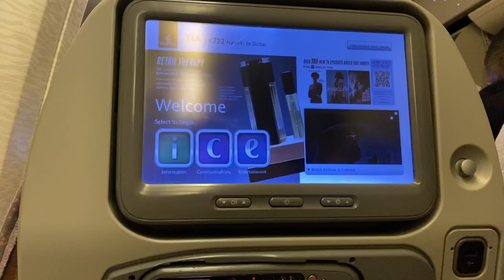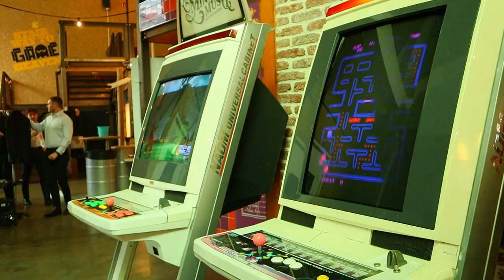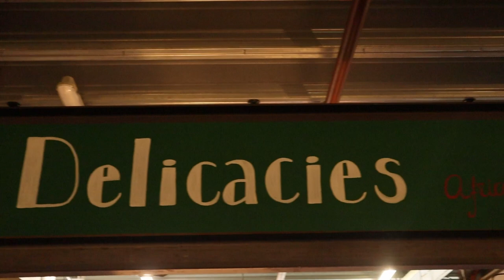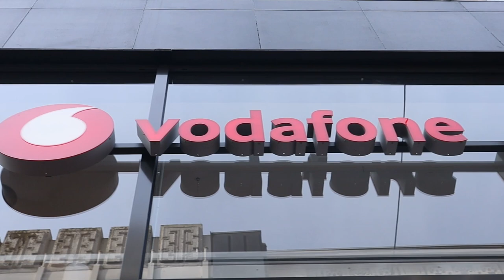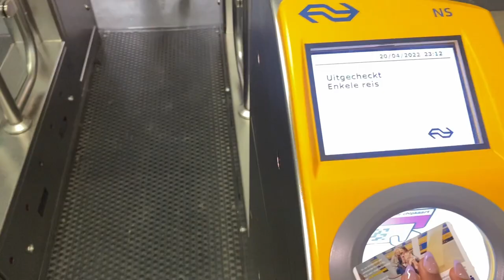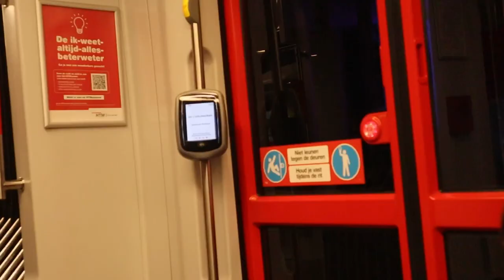Netherlands Vlog: Exploring the beach& amusement park🎢Nights in Amsterdam & Utrecht🌃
📩Dear Tfam,
Welcome back to another video, this week's video is a travel vlog! I recently traveled to The Netherlands for about four days. I got the chance to explore Den Haag also known as The Hague which has a beautiful beach, a really cool amusement park and a great shopping hub, I also really loved using the trams. I also experienced nights in Utrecht and Amsterdam which was super fun and an experience I'm never going to forget.

🌸Frequently asked questions:Where am I from:  Kenya
Filming equipment: Canon eos M50
Editing software: Lumafusion & Filmforth
What I study: Law, currently in fourth year

🌸Bio:My name is Temina Kavelwa Semo, a content creator based in Kenya. I also do law and I’m currently in my fourth year,I love fashion, conversations about life and justice, beauty and travel. I want to share how I experience life with other people and build a community of like minded people who simply enjoy life in a different way.